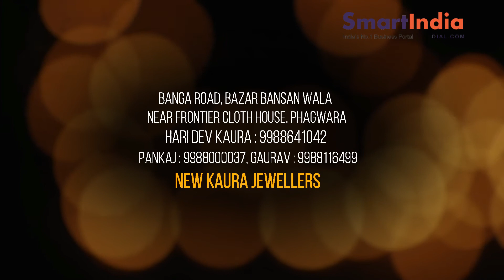NEW KAURA JEWELLERS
HALLMARK *GOLD *DIAMONDS *SILVER JEWELLERY
ARE AVAILBLE HERE
# BANGA ROAD, BAZAR BANSAN WALA, NEAR FRONTIER CLOTH HOUSE, PHAGWARA (PUNJAB) Hari Dev Kaura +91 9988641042, Pankaj Kaura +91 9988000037, Gaurav Kaura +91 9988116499